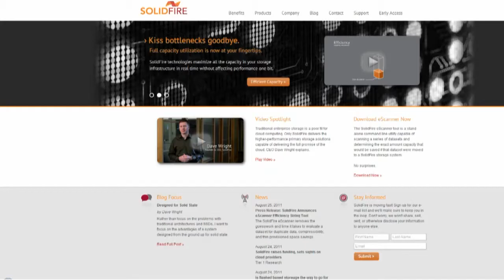New Models for Cloud Service Providers Spotlight, Part 2 - VMworld 2011 - theCUBE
The Cube New Models for Cloud Service Providers Spotlight at VMworld 2011 Part 2